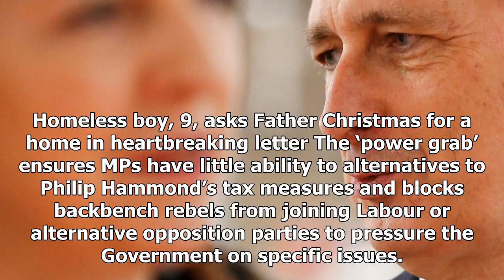US Newspapers - Theresa may accused of fraud ever by Congress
US Newspapers - US Newspapers - Theresa may accused of fraud ever by Congress

Theresa May has been accused of ‘rigging Parliament’ by moving to block MPs from altering Budget legislation. The Shadow Chief Secretary to the Treasury has blasted the Prime Minister for ‘desperately clinging to power and hiding from scrutiny’. Heart transplant waiting list trebles in a decade because there arent enough donors Labour’s Peter Dowd, said ‘Once again we have further evidence of the government’s unprecedented rigging of parliament because they cannot rely on their backbenchers or t...